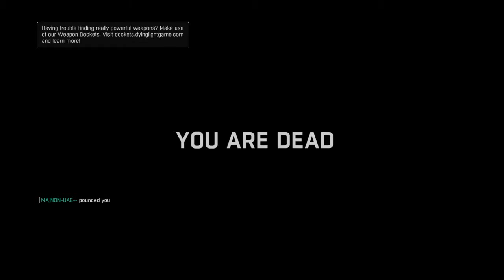Dying Light_night hunter victory solo